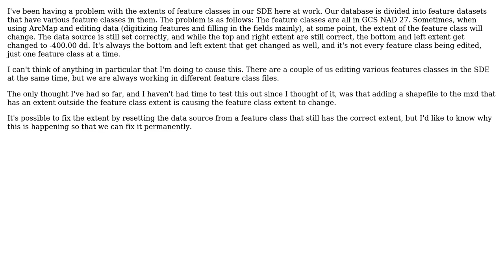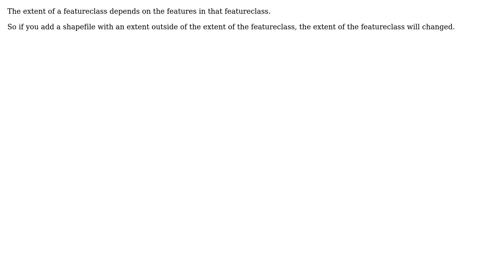GIS: ArcGIS Feature Class Extent Changing (2 Solutions!!)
GIS: ArcGIS Feature Class Extent Changing